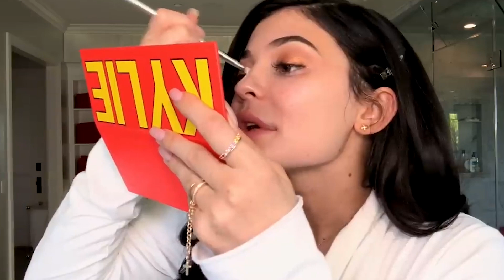Kylie Jenner SLAMMED Over FILLERS; Fans COMPLAIN She Looks ‘TOO OLD’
Something has finally caught up with Kylie Jenner and it’s not her actual age. Rather the amount of fillers she has injected into her face have turned on her.
American socialite, media personality, and businesswoman, Kylie Jenner wears many hats and outshines everyone in her generation. She starred in the E! reality television series Keeping Up with the Kardashians from 2007 to 2021 and then the Hulu reality television series The Kardashians from 2022. She is the founder and owner of cosmetic company Kylie Cosmetics. She is the fifth-most-followed person on Ins